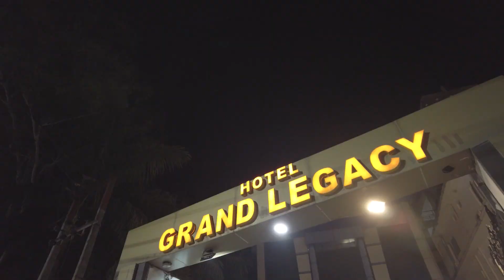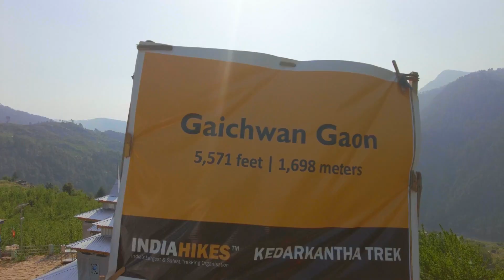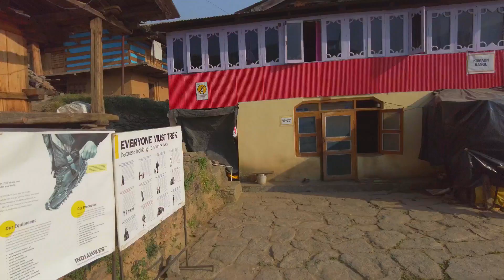KEDARKANTHA TREK Part 1...Mind blowing journey from Dehradun to Gaichwan Gaon (Base Camp)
PART 1 of Kedarkantha trek.
Journey from Dehradun to Gaichwan Gaon(First base camp) is almost 180 kms.The route goes through Mussourie hill station in which we get to see the famous Kempty falls also...The entire route comprises of lush green forests... lots of water falls and deep valleys.After Purola you will get to see beautiful small villages and dense Pine forests too.The journey takes almost 10 hours but I promise you wont feel bored or sleepy in the entire route... such is the wonder of nature.Dont miss this video...